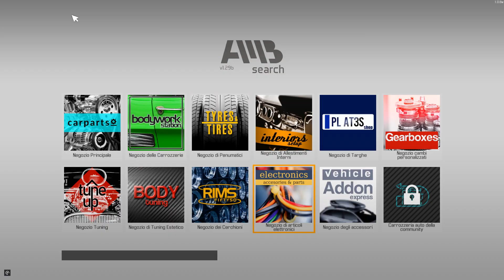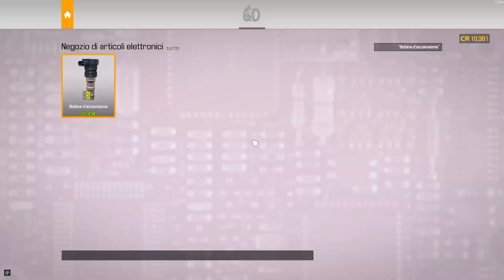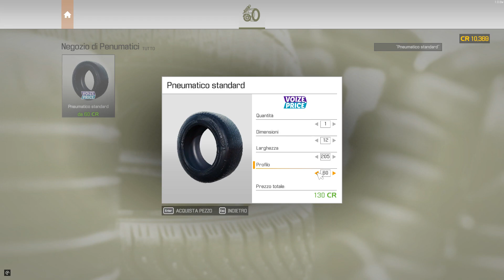CAR MECHANIC SIMULATOR 2021 | PRIMO LAVORO COMPLICATO | EP 03 (PC)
Buona visione e spero vi possa piacere, se così fosse, potete supportare tutto il mio lavoro iscrivendovi al canale, attivando la campanellina delle notifiche, mettendo un bel like, e se vorrete anche commentare e fare domande riguardanti i video e non solo, pensate tutto questo in modo completamente gratuito! 👍

SE VUOI SUPPORTARE TUTTO IL MIO LAVORO, O SEMPLICEMENTE OFFRIRMI UN CAFFE', QUESTI SONO I LINK PER FARE UNA DONAZIONE: